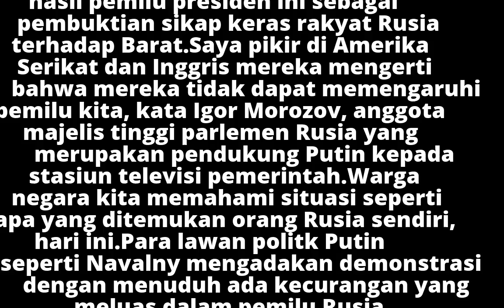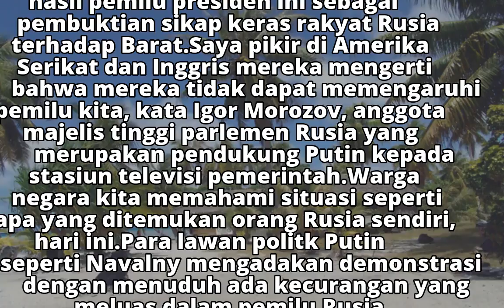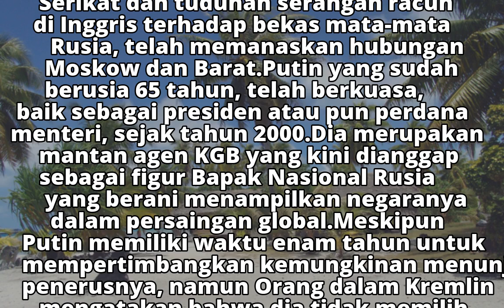Putin Menang Telak Pemilu Rusia, Berkuasa 6 Tahun ke Depan